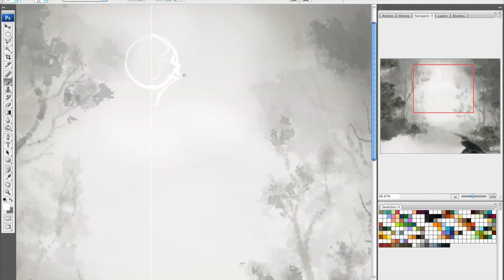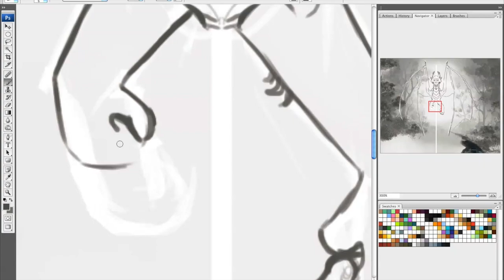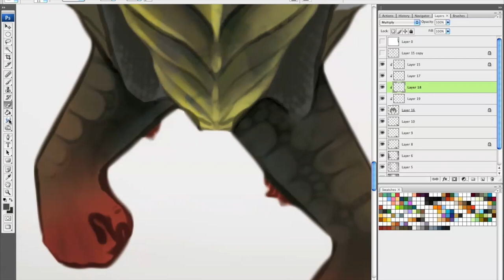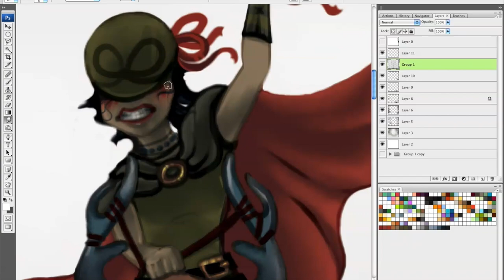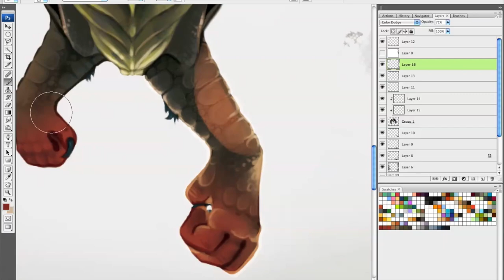Battle Cry Time-Lapse : : Talent Show 2015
This is a time-lapse of a digital painting I made for a talent show and art trade.
"I want a Dragonrider!Noodle flying into my face."
The rest of the info is in the video.